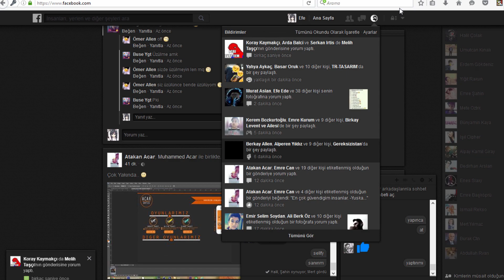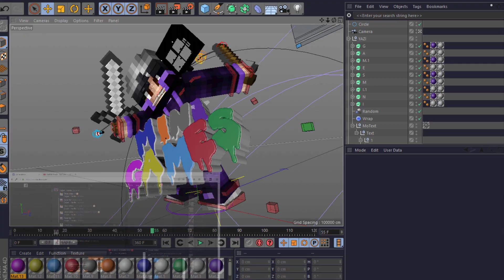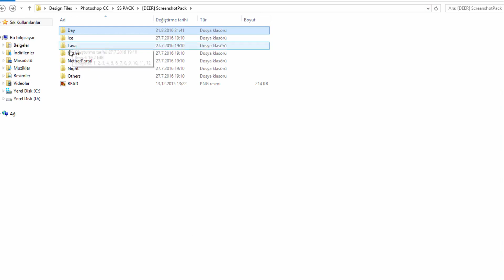Thumbnail Aybars Güler. (Speed Art) +60 LİKE?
● World Thumbnail =10 TL